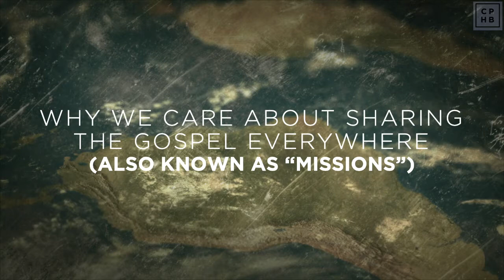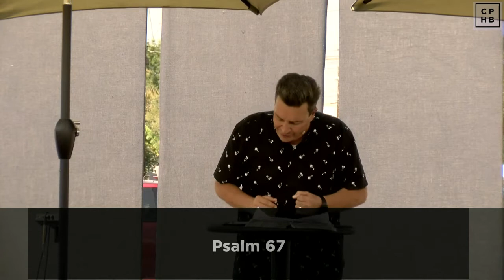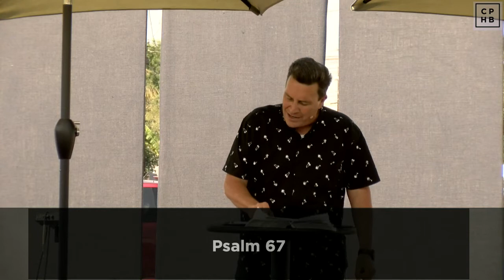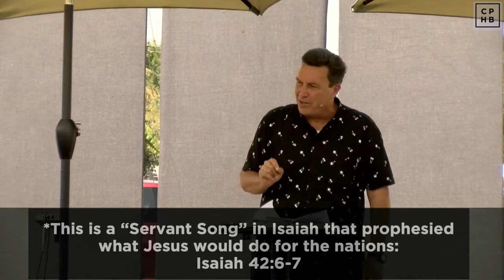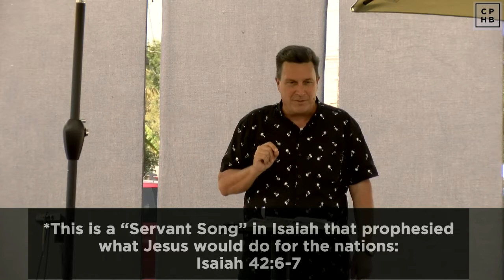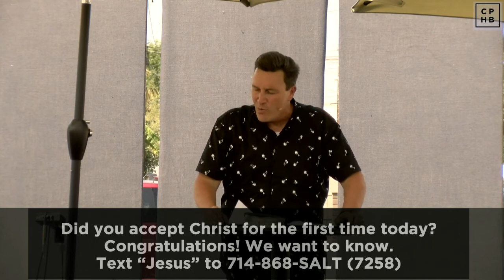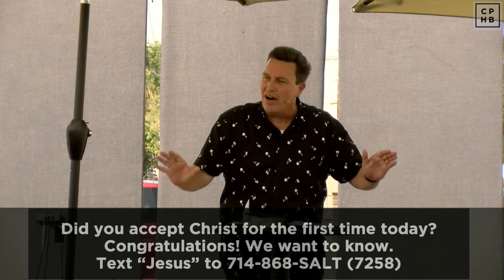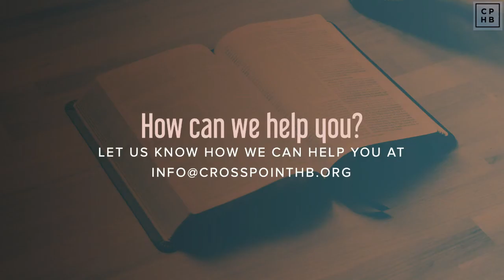CPHB Worship Service // Why We Care About Sharing The Gospel Everywhere (September 6, 2020)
Pastor Bruce Garner // September 6, 2020

THE THREAD THAT TIES THE WHOLE BIBLE TOGETHER!
It's true - from Genesis to Revelation, there is a single unifying movement that unites all of God's Word!
I will explain it all on Sunday - but it's more than knowledge.
Once you see it, you'll understand that it saves and directs our lives until our work here is done.  Invite a friend to join you!